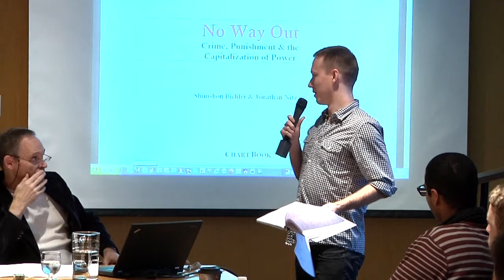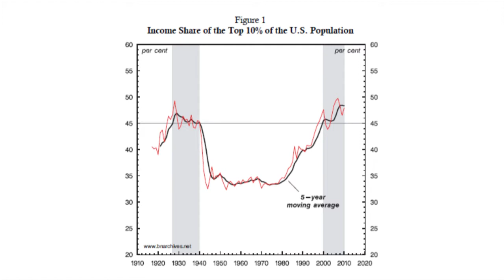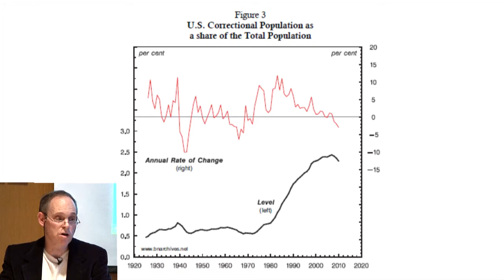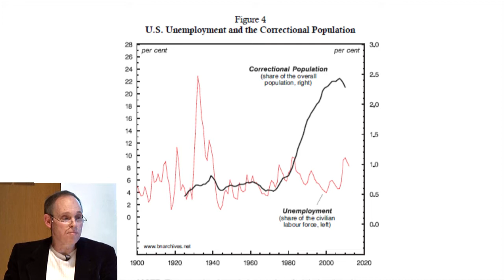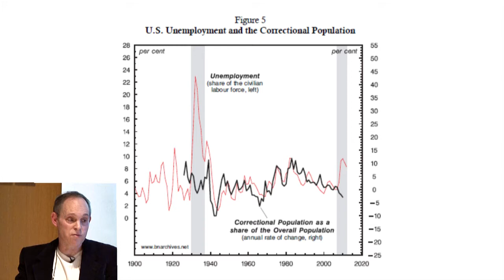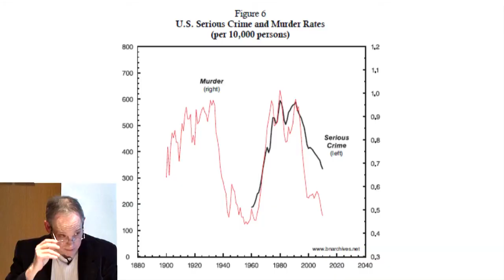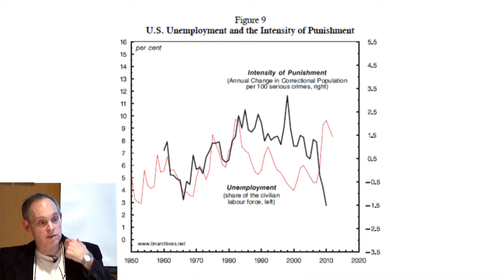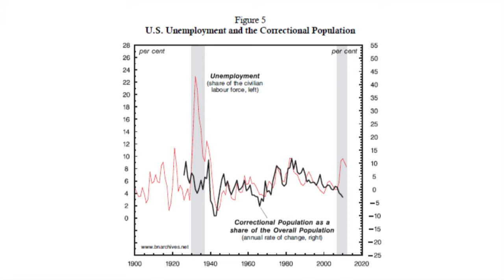No Way Out: Crime, Punishment & the Capitalization of Power -- by Jonathan Nitzan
A presentation by Jonathan NItzan at the Department of Political Science, York University, November 12, 2012

 The United States is often hailed as the world's largest 'free market'. But this 'free market' is also the world's largest penal colony. It holds over seven million adults -- roughly five per cent of the labour force -- in jail, in prison, on parole and on probation. Is this an anomaly, or does the 'free market' require massive state punishment? Why did the correctional population start to rise in the 1980s, together with the onset of neoliberalism? How is this increase related to the upward redistribution of income and the capitalization of power? Can soaring incarceration sustain the unprecedented power of dominant capital, or is there a reversal in the offing?